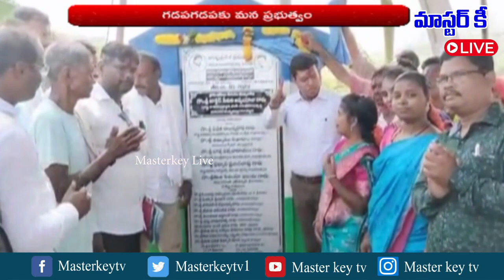శ్రీకాకుళం: గడపగడపకు మన ప్రభుత్వం కార్యక్రమం || Masterkey live